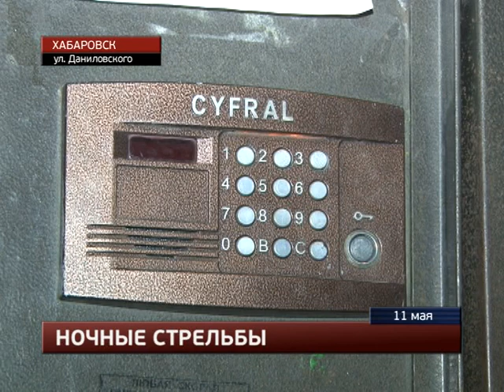Неизвестный выстрелил в хабаровчанина, возвращавшегося поздно вечером домой.MestoproTV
В северной части Хабаровска неизвестный ранил из пистолета 43-летнего мужчину, который в половине первого ночи возвращался домой из гаража, сообщает портал «Губерния».